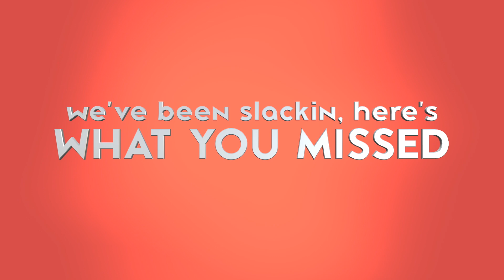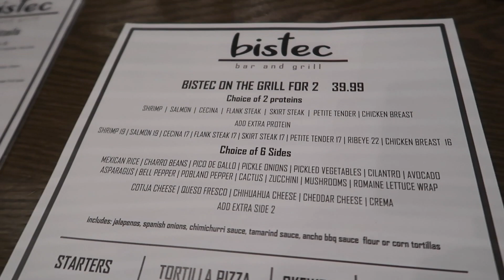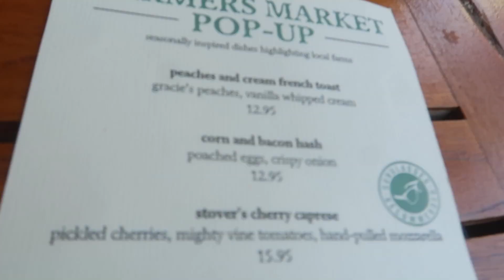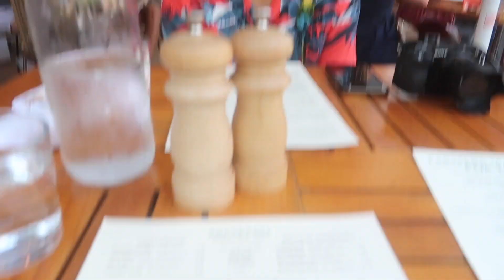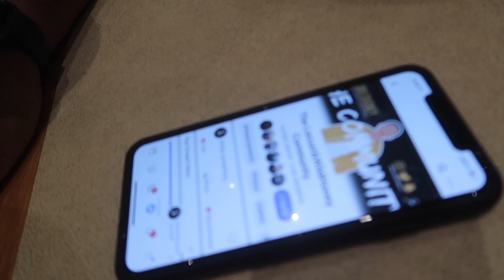We're BACK! Day Dates, Hole in the Ceiling + Car Got Towed 😑 ▸ Life With the Logans - S6 EP12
This week on LIFE WITH THE LOGANS: The Logans go on a few dates in the city; Home renovations; Monday night workouts!

Filmed with a Canon G7X Mark II
Hand Grip
Edited with Final Cut Pro X